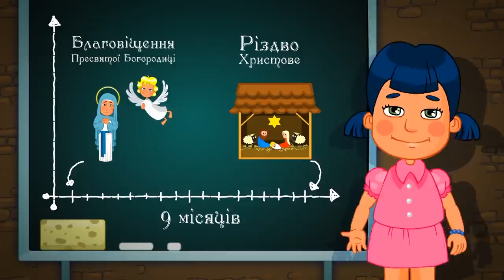Благовіщення Пресвятої Богородиці - Святкове намисто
Новий мультфільм про одне з найбільших християнських свят - «Благовіщення». Саме слово означає - радісна ,або добра звістка.
Цього дня архангел Гавриїл повідомив Діві Марії про народження сина - Ісуса Христа. Слова архангела були першою благою вістю для усього людства.
Цього дня - тим , хто поститься можна їсти рибу.
На Благовіщення люди завжди несли до храму насіння, щоб освятити його, перед тим як садити.  Також у нашому мультфільмі окрім цього ще про багато дивовижних історій , пов’язаних із цим святом!